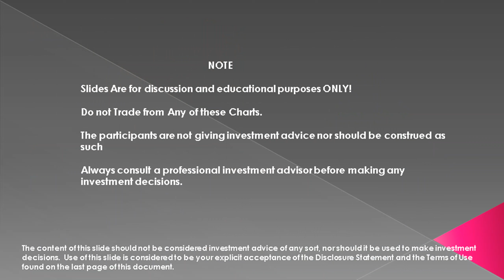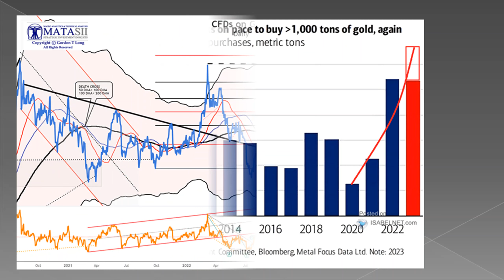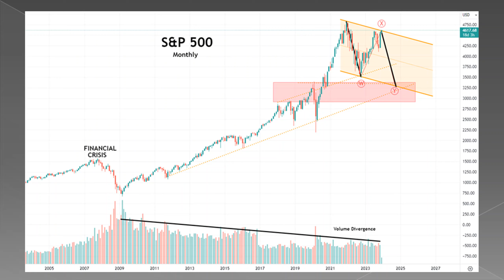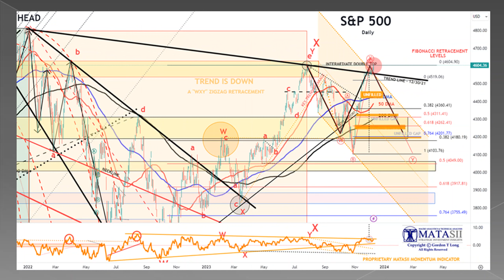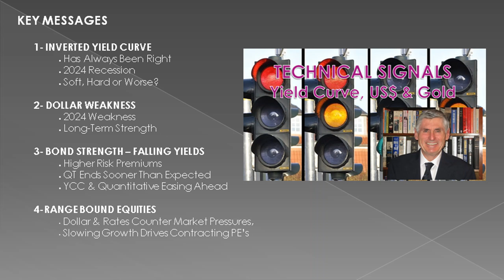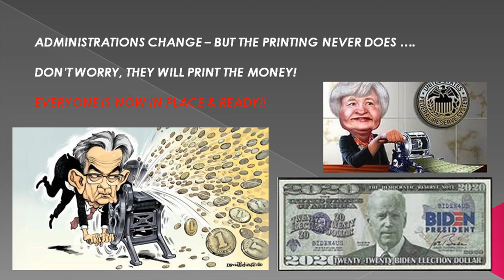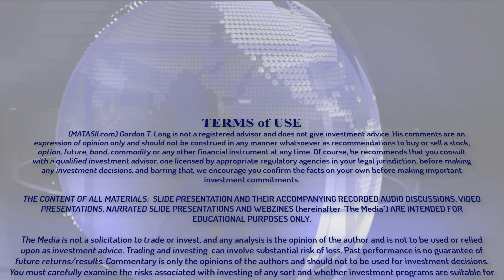LONGWave - 12-13-23 - DECEMBER – TECHNICAL SIGNALS: Yield Curve, US$ & Gold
VIDEO: 18 Minutes and 41 Supporting Slides

Transcription w/ Slides: Available  at MATASII.com (Articles & Key Focuses Tab)